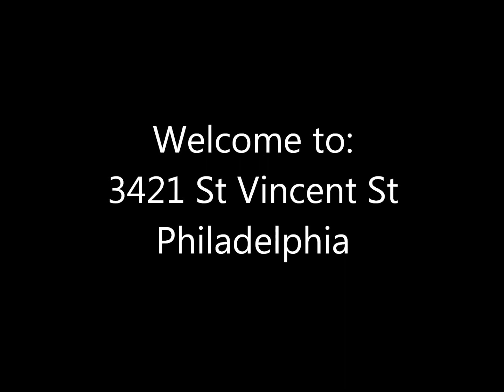3421 Saint Vincent St - Philadelphia, PA 19149 - West Mayfair. Sold in 10 Days!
Beautiful 3 bedroom home with newer kitchen, bath, roof and water heater.